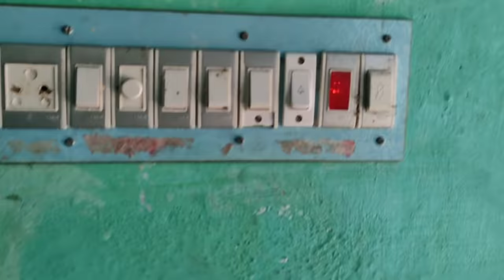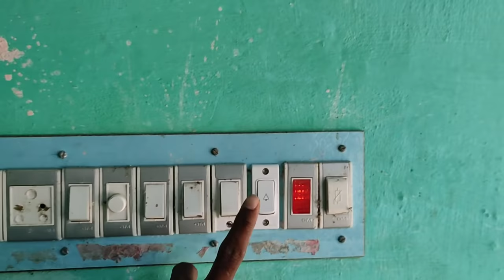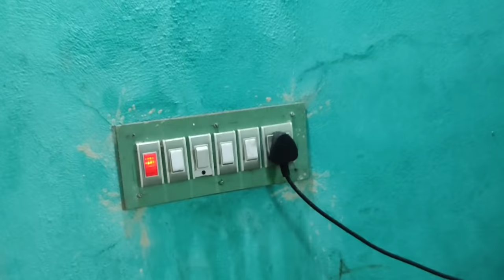₹500 இருந்தால் போதும் Inverter வீடாக மாற்றலாம் \ 500 Mini Inverter for home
🤗Thankyou to visiting my youtube channel SP Electronics tamil 🙏

All Types of solar & lithium Batteries & Dc accessories online store ( easy to purchasing) (cod not available)

Hi-tech tamil : @Hitechtamill